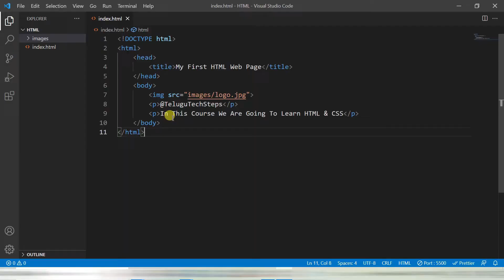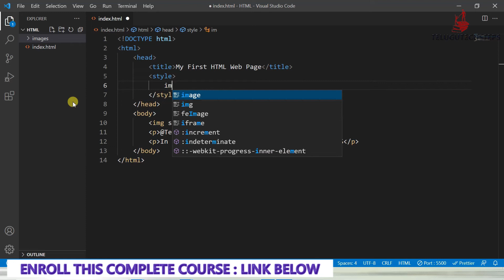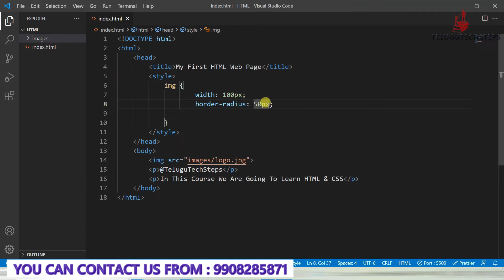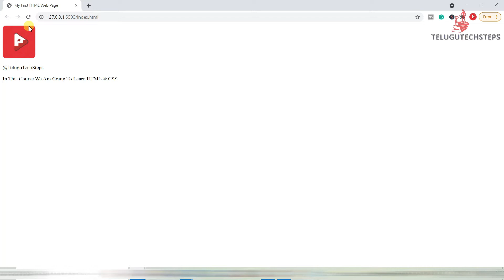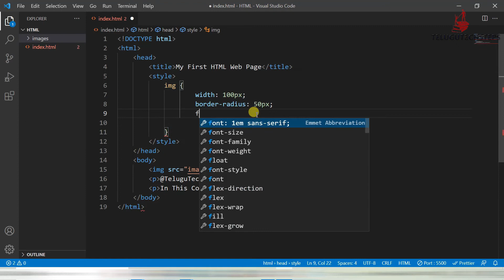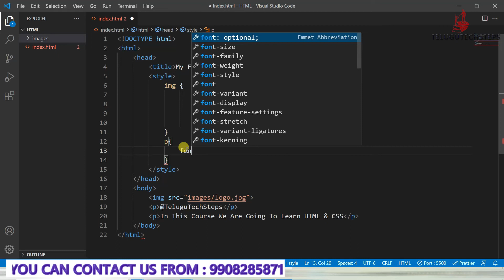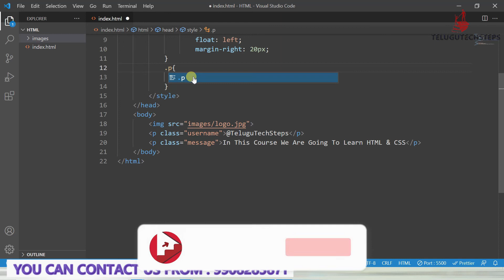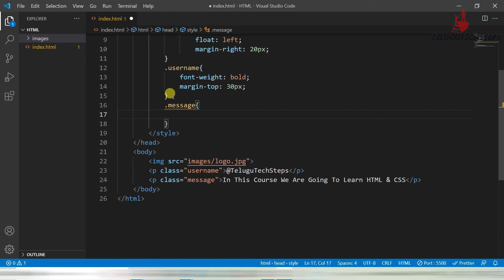FIRST PROGRAM IN CSS | HTML IN TELUGU